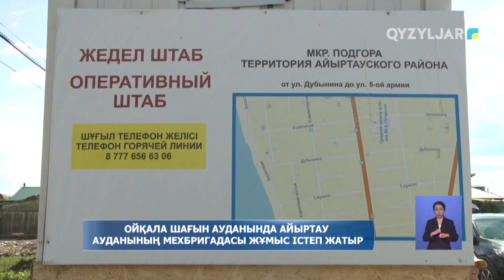Ойқала шағын ауданында Айыртау ауданының мехбригадасы жұмыс істеп жатыр